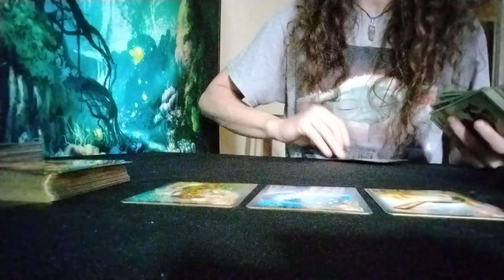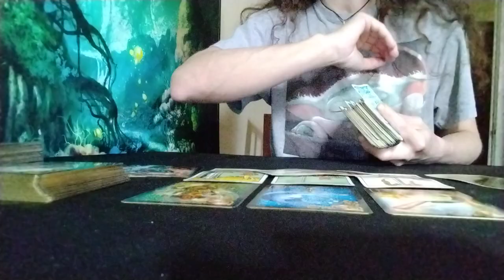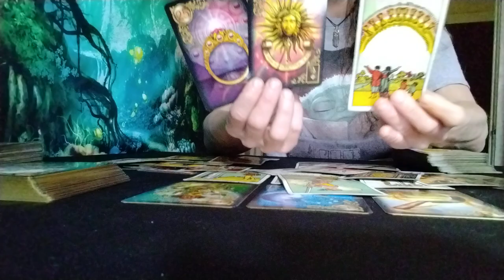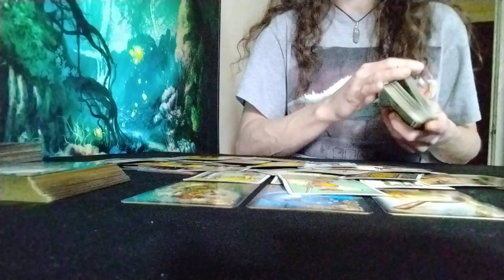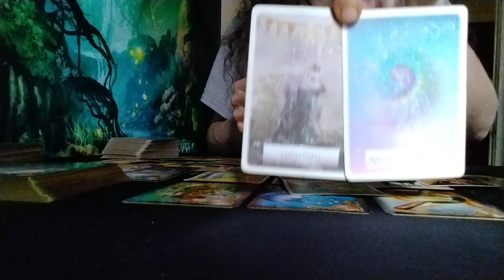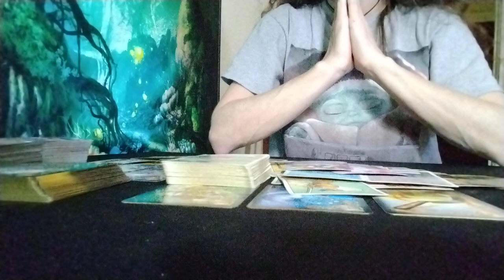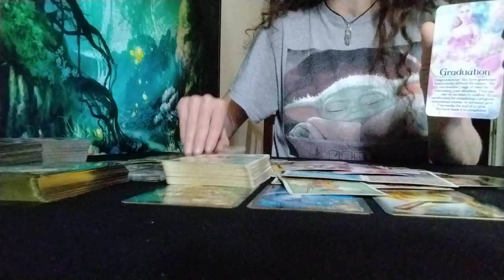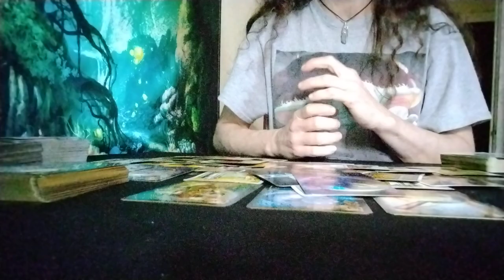Cutting Them Out Of Ur Life Was The Best Decision U Ever Made, It Took Courage 2 Take Ur Power Back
They're Shocked Ur Walking Away & Taking Ur Power Back

My Readings May Or May Not Resonate For You

Everytime. So It's Important That you